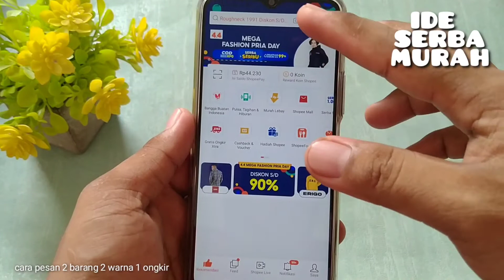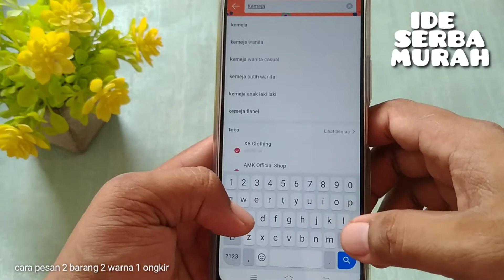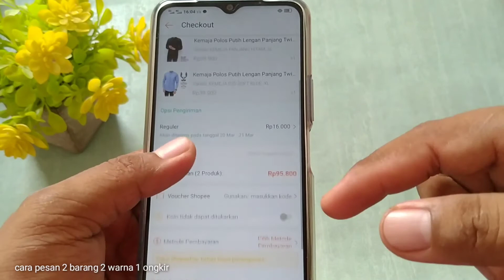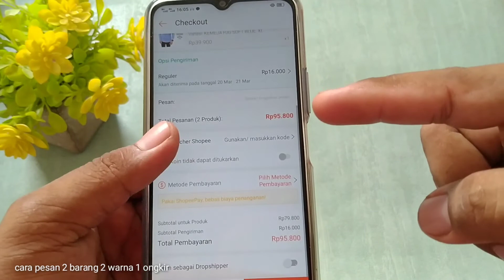cara pesan 2 barang 2 warna 1 ongkir | cara pesan 2 barang dalam 1 toko di shopee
assalamualaikum warahmatullahi wabarakatuh di video kali ini aku akan memberikan bagaimana cara untuk membeli atau memesan barang di shopee itu dua barang dan dua warna yaitu satu ongkir ya dan dua barang dua warna dalam satu tokonya